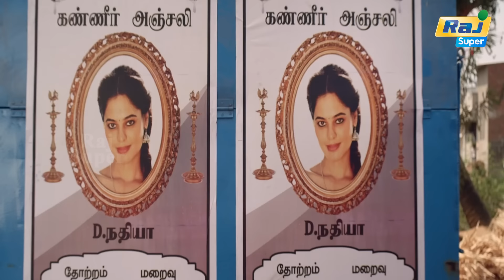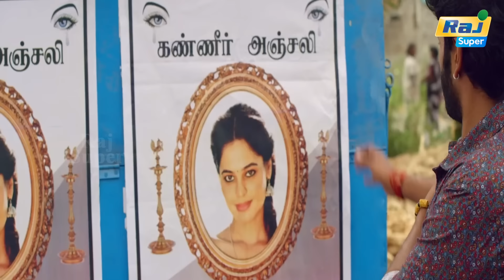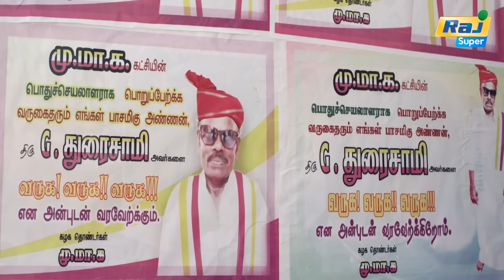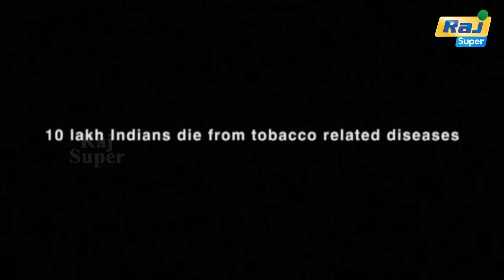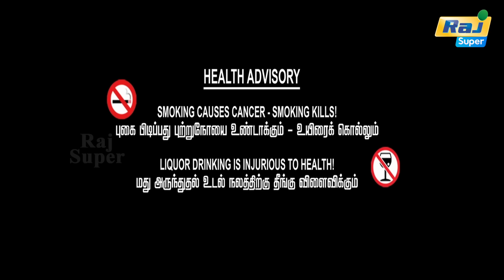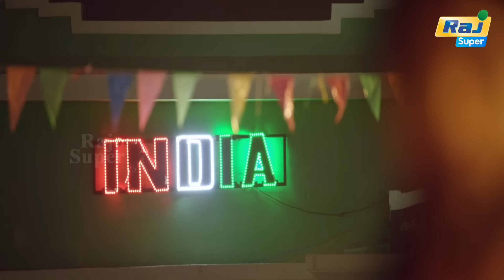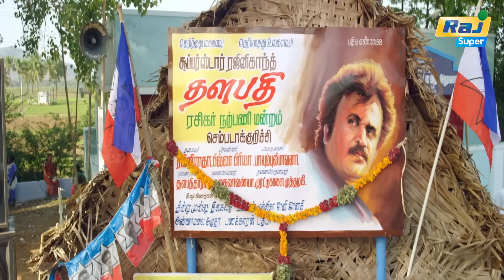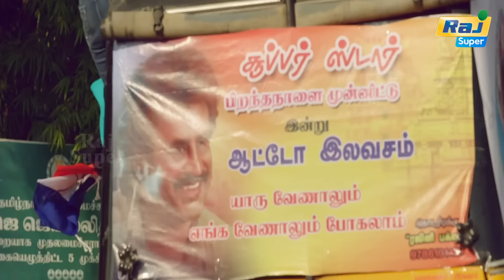பெரிய இடத்து பொண்ணுய்யா உனக்காக எல்லாத்தையும் விட்டுட்டு வந்த்துருக்கா | Pakka | Raj Super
Pakka  is a 2018 Tamil language romantic comedy film directed by debutant S. S. Surya. Produced by Benn Consortium Studios (P) Ltd, starring Vikram Prabhu in dual role alongside Nikki Galrani and Bindu Madhavi. Production for the film began in February 2017. The movie was released on April 27, 2018. It received mixed reviews from both critics and audience and was considered as a "Disaster" at the box office.

Directed by S. S. Surya
Produced by T.Sivakumar
Starring Vikram Prabhu
Nikki Galrani
Bindhu Madhavi